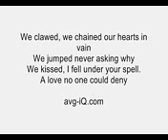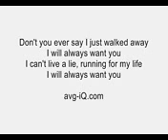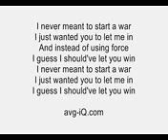Wrecking Ball by Miley Cyrus acoustic guitar instrumental cover with lyrics karaoke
Wrecking Ball by Miley Cyrus acoustic guitar instrumental cover with lyrics karaoke Wrecking Ball by Miley Cyrus acoustic guitar instrumental cover with lyrics karaoke